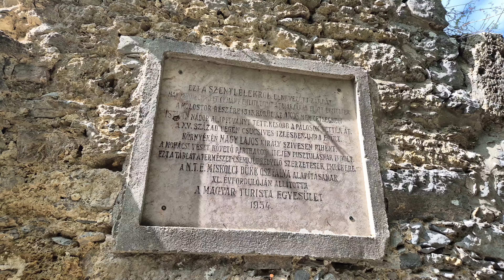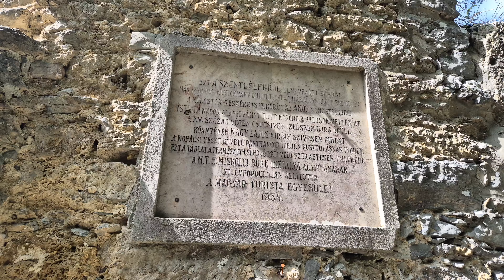Bükkszentlélek Pálos Kolostorrom Napjainkban Following monks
Bükkszentlélek  a Szentlélek tiszteletére elnevezett Pálos Kolostorrom kolostor titulusáról kapta a terület ma használatos nevét. A Bükkszentlélek Pálos Kolostorrom falai ma is magasan állnak, a Bükkszentlélek Pálos Kolostorrom falainak is jelentős maradványai vannak. A Bükkszentlélek  Pálos Kolostorrom gótikus műemlék monostorrom a Bükk-vidék területén.1240-ben Dédes és Tardona határjárásában már említenek ezen a környéken élő remetéket. A Bükkszentlélek Pálos Kolostorrom-ot 1313 előtt alapította az Ákos nembeli István nádor a Szentlélek és Krisztus Teste tiszteletére. Bükkszentlélek Szerzetesei
 A 14–15. században egymás után kaptak a királyi adományokat de 1540 körül már világiak kezére jutottak a birtokaik, s az elszegényedett kolostor elnéptelenedett. Az 1739-ben Diósgyőrbe visszatelepülő pálos szerzetesek már nem vállalkoztak a rommá vált Bükkszentlélek Pálos Konostorrom újjáépítésére.